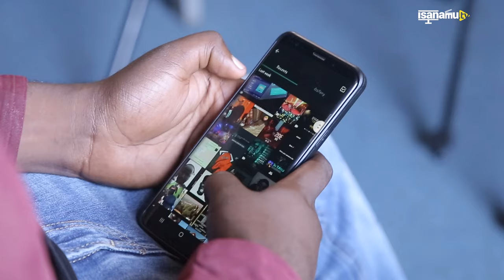Exclussive:Aguila atanze ubutumwa/19Th,BigZoe,PrinceMshindi/igikuru n'ubutumwa si look yacu/gospel..